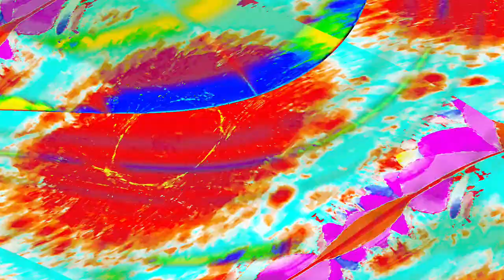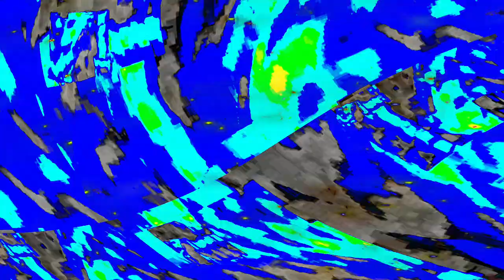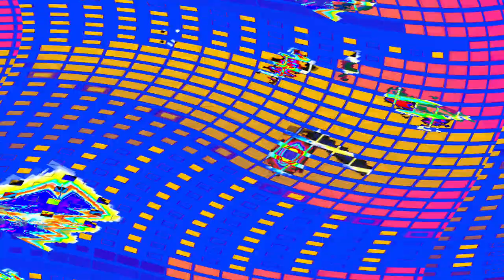[EPILEPSY WARNING] Movie 24 04 24 16h34m38s